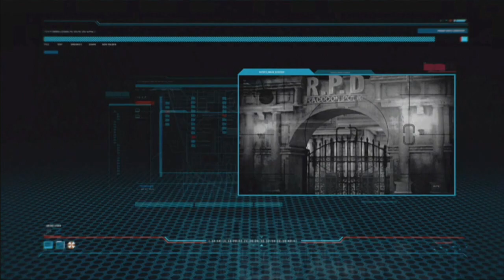Resident Evil Operation Raccoon City: Trashed Classics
Game Shirts!!!

Today let's give a fair shake to one of the most hated games of last generation. As a fan of the Resident Evil series, I can't promise that i can remain unbiased, but let's give it a try!